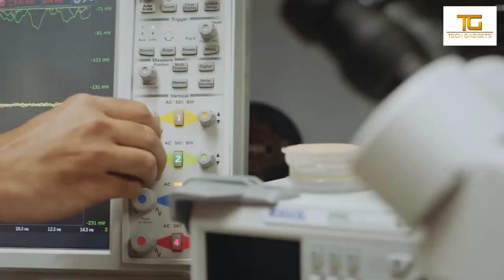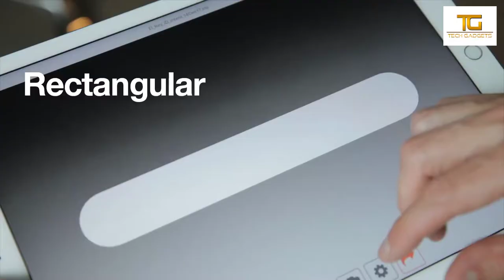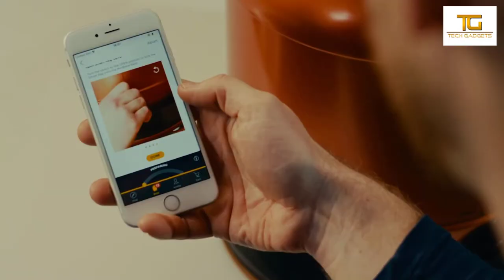Best 06 Tech Gadgets And Innovation In 2020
👉👉 In this video, we show you Best 06 Tech Gadgets And Innovation In 2020! TECH GADGETS.

👉👉This video I have shown you some brilliant tech gadgets for your 👌👌smart life. 👌👌
So some very necessary technology has been arranged for you. I hope that will benefit you. So enjoy the best tech Gadgets and inventions of 2020.🎧🎧🎧

Once I have received your message and determined you are the proper owner of this content I will remove it!✍📱✍

latest gadgets in the market,
best gadgets 2020 amazon,
best gadget store,
best productivity gadgets 2020,
wired best gadgets,
insanely cool gadgets,
best home gadgets 2020,
useful inexpensive gadgets,
tech gadgets for men,
new product releases 2020,
health gadgets 2020,
sleep gadgets 2020,
smart home gadgets,
smart home companies,
home automation companies,
home automation DIY,
gadget innovations,
sleep gadgets 2020,
tech gadgets,
tech gadgets on amazon,,
tech gadgets for your room,
tech gadgets 2020 amazon,
new tech gadgets background music,
tech burner gadgets,
1tech gadgets school,
5 tech gadgets under $30,
tech pro gadgets 4u,
tech burner gadgets under 50,
best tech gadgets under 500,
5 hi-tech gadgets,
tech burner 5 gadgets,
5 tech gadgets,
top 5 tech gadgets,
top 5 tech gadgets under 500,
6 tech gadgets under 50,
6 amazing tech gadgets,
8 new tech gadgets 2020,
8 new tech gadgets,
8 new tech gadgets and inventions 2020,
9 new tech gadgets 2020,
9 amazing tech gadgets 2020,
9 new tech gadgets,
9 new tech gadgets and inventions 2020,